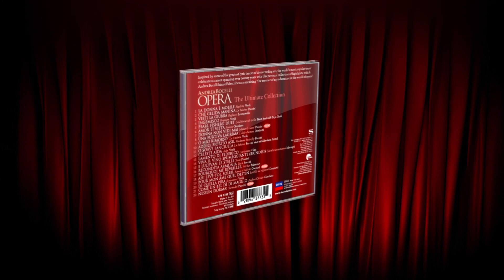Andrea Bocelli - Donna Non Vidi Mai - Manon Lescaut (Official Commentary)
"Reflecting his very first love, Opera: The Ultimate Collection is the definitive collection of Andrea Bocelli’s own beloved and favorite operatic selections that have inspired his career over the years. Bocelli explains, "The main objective of this album is to draw people closer to the opera, in particular to the whole opera. So I chose the tracks that are the most engaging the first time you hear them. I hope I have made the right choice and it encourages people to discover more.”
Opera – The Ultimate Collection has been released in over 56 countries, and features prestigious figures of the classical music world including bass-baritone Bryn Terfel and soprano Barbara Frittoli, as well as such esteemed conductors as Zubin Mehta, Myung-Whun Chung, and Plácido Domingo. The album also features orchestras from all over the world, including The Israel Philharmonic Orchestra, Orchestra e coro del Teatro Massimo Vincenzo Bellini di Catania, Orchestre Philharmonique de Radio France, Orchestra Sinfonica e Coro di Milano Giuseppe Verdi to name a few.

Often credited with bringing classical music to the masses, Bocelli has always performed and released both pop and core classical material, often combining both in two separate halves of his concerts. Over the years he has also appeared in numerous opera productions including Puccini’s La Bohème, Verdi’s Macbeth and Massenet’s Werther. His ability to comfortably sing varied repertoire is evident from his best-selling discography, which includes 9 chart-topping pop albums and 14 core classical recordings to date.

Bocelli is one of the world's most popular classical artists having sold 80 million records and counting. Drawing millions in with his popular crossover appeal, Bocelli has always enthusiastically shared his passion for classical repertoire which his fans have overwhelmingly embraced. Bocelli explains "I simply enjoy sharing something so beautiful with as many people as possible."

Opera: The Ultimate Collection Tracklist
1. Rigoletto – La donna è mobile
2. La bohème – Che gelida manina
3. Pagliacci – Vesti la giubba
4. Verdi Requiem – Ingemisco
5. The Pearl Fishers – Au fond du temple saint w/ Bryn Terfel
6. Fedora – Amor ti vieta
7. Manon Lescaut – Donna non vidi mai **NEW recording
8. L’Elisir d’amore – Una furtiva lagrima
9. La traviata – O mio rimorso
10. Madama Butterfly – Addio fiorito asil
11. La bohème – O soave fanciulla w/ Barbara Frittoli
12. Aida – Celeste Aida
13. L’Arlesiana – Lamento di Federico
14. Cavalleria rusticana – Brindisi
15. Tosca – E lucevan le stelle
16. Tosca – Recondita armonia
17. Werther – Pourquoi me réveiller
18. Roméo et Juliette – L’amour! **NEW to this release
19. La fille du régiment – Pour mon âme quel destin!
20. Il trovatore – Di quella pira
21. Andrea Chénier – Come un bel dì di maggio
22. Turandot – Nessun dorma **NEW recording

DIGITAL BONUS TRACKS
Il trovatore – Mal reggendo all'aspro assalto
Pagliacci – Un tal gioco, credetemi
Werther – Je ne sais si je veille